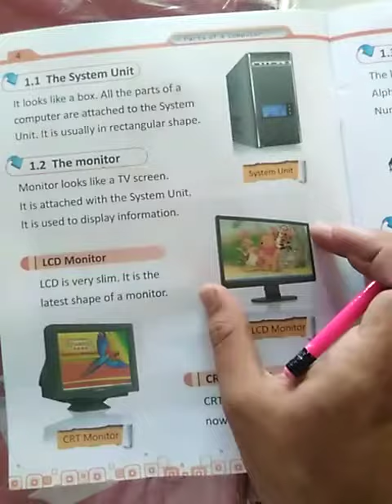نیو گارڈن اسکول ہریپور ۔۔09.05.2020 ہفتہ ۔۔۔۔